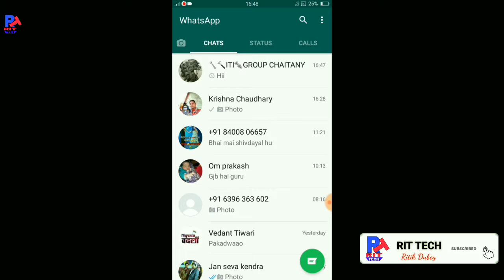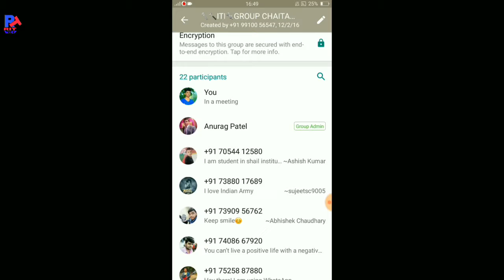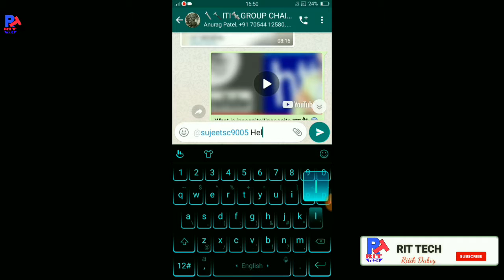WhatsApp Secret codes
Helllo Freiends in this video I'm talking about WhatsApp Secret codes..
In this video I'll explain everything what is WhatsApp Secret codes.. what it's use...

My Gears-
Selfie stick

Song: Bhul bhulaiya
Singer: Neeraj Shridhar
Music Durector: Pritam